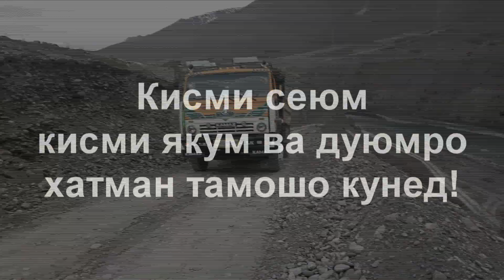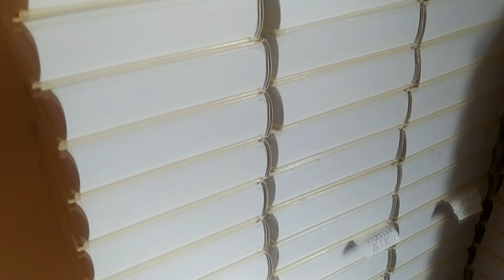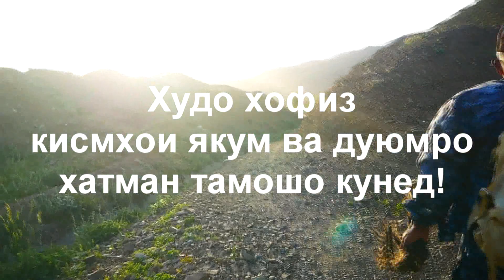Сайри куххои Дашти Кози кисми 3. ZARAFSHON. PENJIKENT